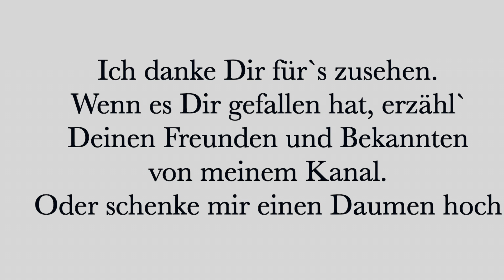Kochen mit LadyLandrand - Frühlingsküche - Gemüse Quiche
Heute ein Rezept mit viel Gemüse.
Quiche ist super vielseitig und schmeckt warm wie kalt super.

Zutaten:

Teig:

* 150g Dinkelmehl (Typ 630, Alnatura)
* 1 EL Sojamehl + 2 EL Wasser, oder 1 Ei (Bauckhof, Gut Wulksfelde)
* 90g Margarine oder Butter (Alsan, Gut Wulksfelde)

Belag:

* 100-125g Parmesan oder anderen Käse (Alnatura)
* 1/2 Paprika (Gut Wulksfelde)
* 1/2 Zucchini (Gut Wulksfelde)
* 1/2 Stange Lauch (Gut Wulksfelde)
* 1 Tasse Erbsen (TK, Gut Wulksfelde)
* 1 Schalotte (Gut Wulksfelde)
* 1 Zehe Knoblauch (Gut Wulksfelde)
* frischer Basilikum (Gut Wulksfelde)
* frischer Thymian (Gut Wulksfelde)
* Petersilie (Gut Wulksfelde)
* Salz (Chrystal)
* Pfeffer (Alnatura)
* Muskat (Erntesegen, Gut Wulksfelde)
* Paprika edelsüß, Gut Wulksfelde)
* Rosmarin (Erntesegen, Gut Wulksfelde)
* 1 Pkt. Sojasahne (Provamel, Gut Wulksfelde)

* Ofen auf 175° (Ober-Unterhitze) vorheizen
* Teig nach Fertigstellung 30 min. in den Kühlschrank
* Quicheform schön einfetten
* Backzeit 30-35 min.

Echt lecker, auch ein tolles warmes Abendessen.
Oder ideal für`s Picknick ;). irgendwann. wenn es warm ist!

Viel spaß beim zubereiten.
LadyLandrand